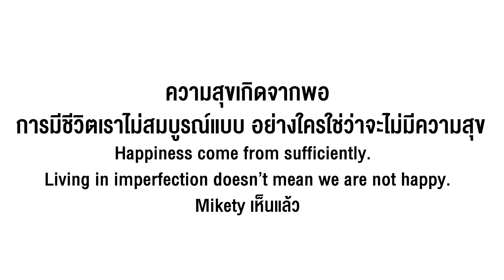เบื่อมีเมียไม่สวยเหมือนใครเขา!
Sick of having an unattractive wife!